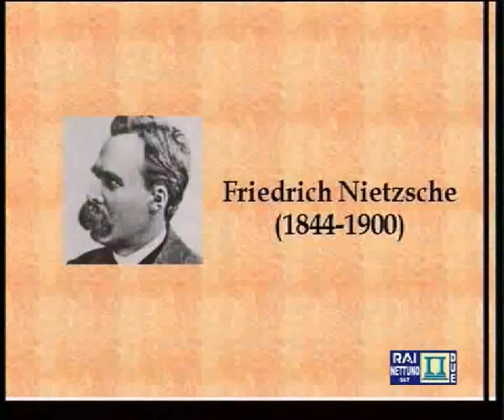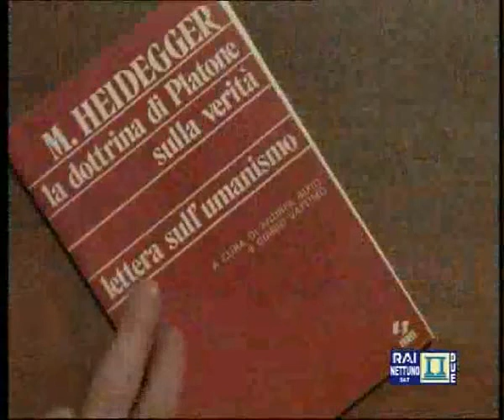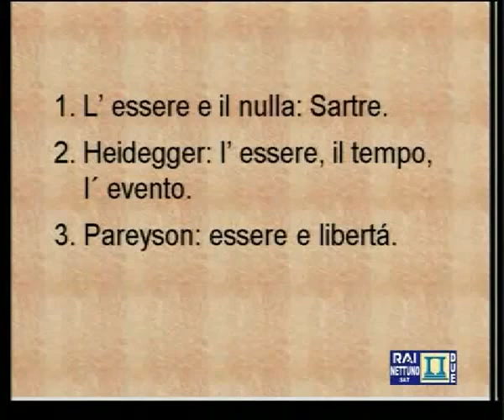Lezione di Gianni Vattimo Il Nichilismo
Tema più attuale che mai.